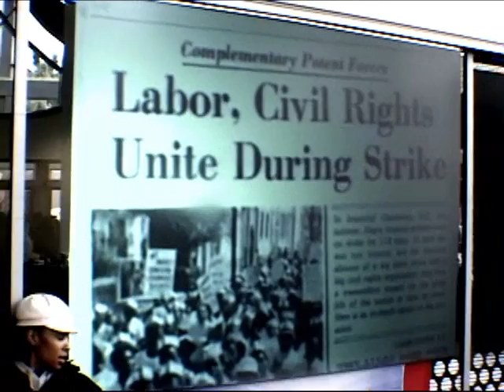"It Was We" (original song)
On this day...I took a walk down through the downtown area of my old neighborhood. It was the more... annual Martin Luther King march, which had a great turn out. There were different people walking for different reasons; some political (presidential electional / promotional), others were there to promote their causes. One thing is for sure, there were no differences between all of those walking. and even those looking on. It was no longer them, they, or us. On that day, "It Was We."